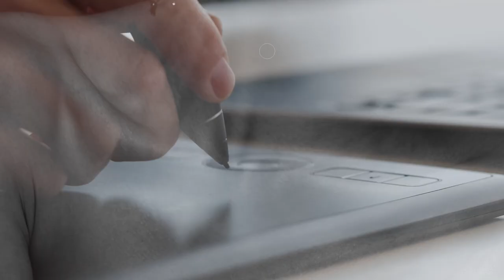Photoshoot for Rotolight BTS with Faustyna Wespinska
Mobilne światło to jednak wygoda. Krótki backstage z sesji w apartamencie, gdzie do światła zastanego wykorzystałem także Rotolight Aeos 2 oraz Neo 3 oraz studyjnej sesji beauty, gdzie głównym światłem było Rotolight Aeos 2.

Część 1 w apartamencie ze światłem mieszanym, część 2 sesja beauty w studio.